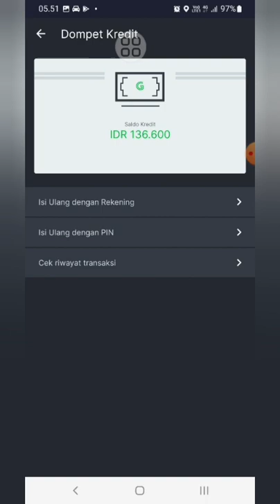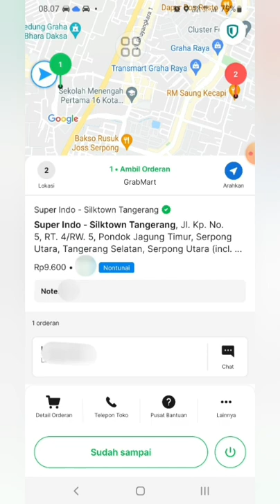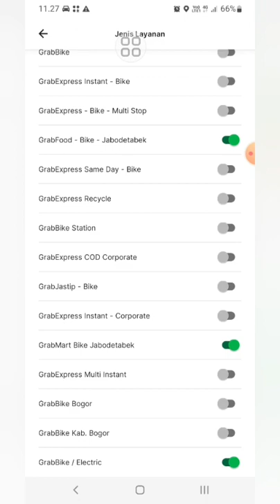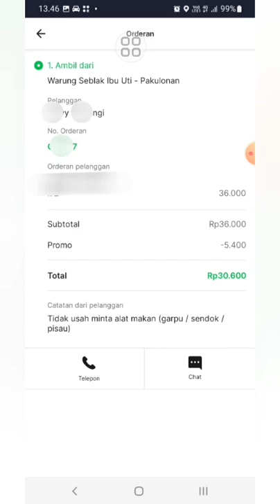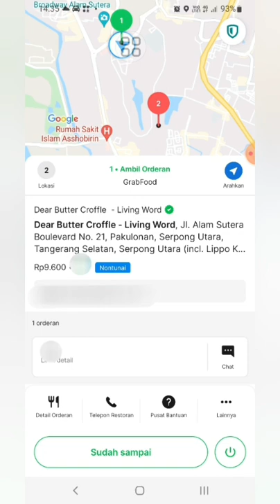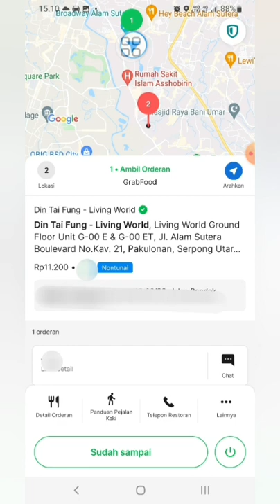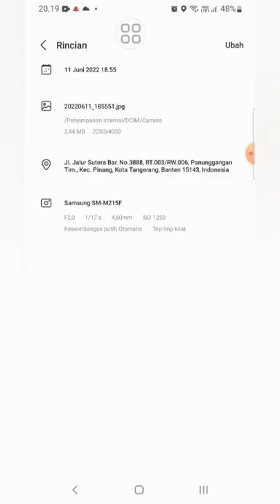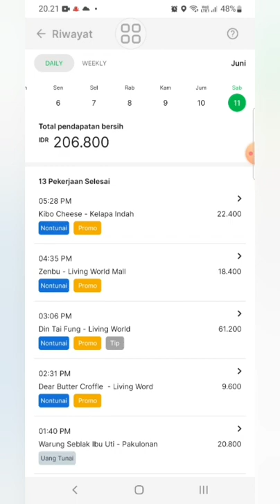Diary Ojol || Driver Grab || 11 Juni 2022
2. Pilih "File" di daftar menu kiri atas
3. Pilih "Download"
4. Pilih "microsoft excel"